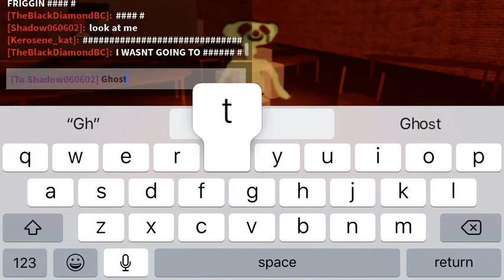Ghost bear mesh lol